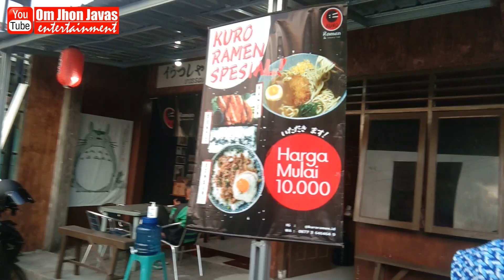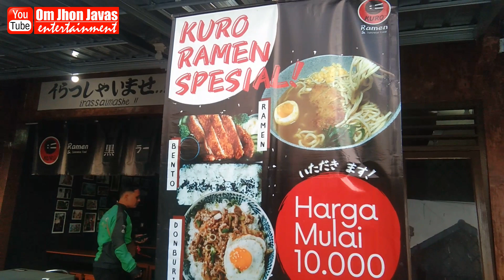MAS DANA BAGI BAGI RAMEN GRATIS KE WARGA